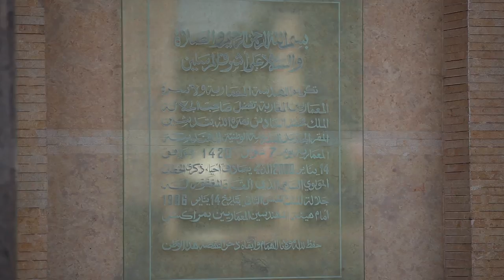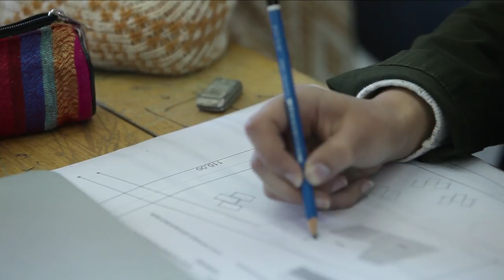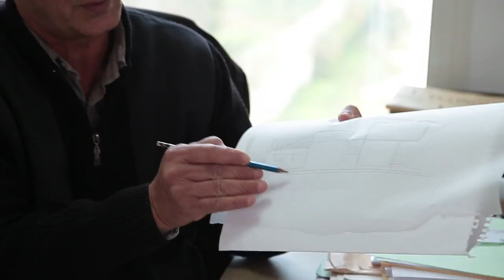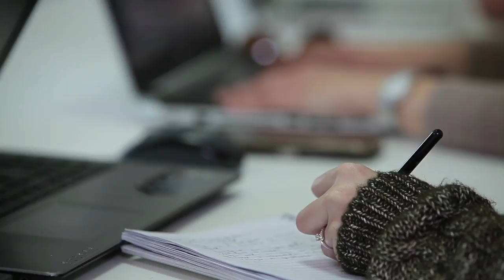ECOLE NATIONALE D'ARCHITECTURE, ENA-RABAT 2017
FILM INSTITUTIONNEL DE L’ÉCOLE NATIONALE D'ARCHITECTURE, ENA-RABAT 2017..